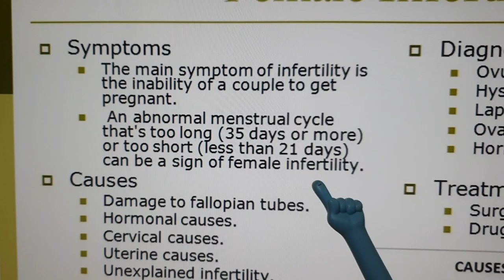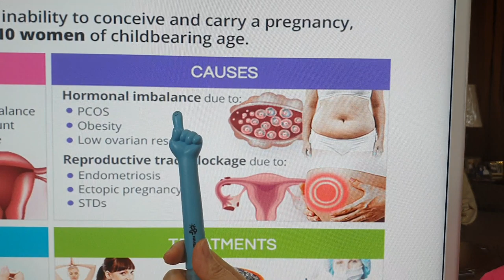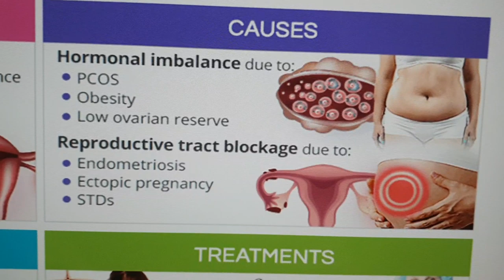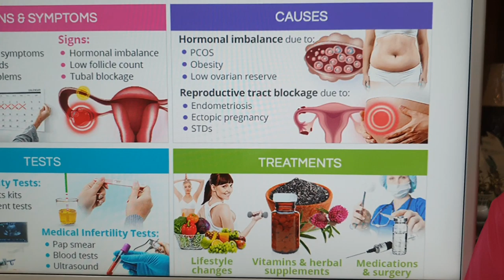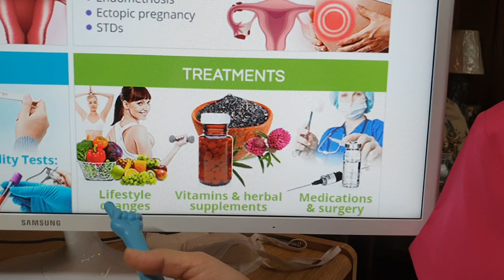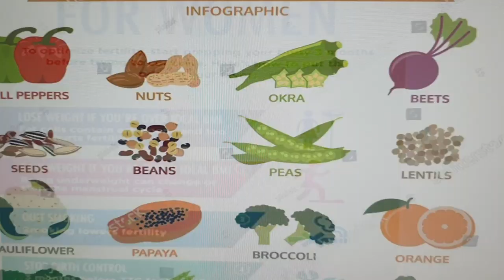Gusto Mag-Buntis: Sundin Ito - Payo ni Doc Liza Ramoso-Ong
Sa Mga Gusto Mag-buntis
Payo ni Doc Liza Ong

1. Ang mga tests na gagawin ay blood tests, paps smear at ultrasound.
2. Gumawa ng kalendaryo ng regla, ilista ang timbang.
3. Magpa-check up ang mag-asawa, si misis sa ob-gyn at si mister ay sa urologist.

Video #149